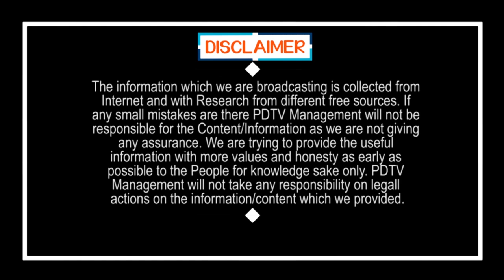Chandrababu, Lokesh for only Cycle Yatra | తండ్రి కొడుకులు యాత్రలు మాత్రమే చెయ్యాలి..!